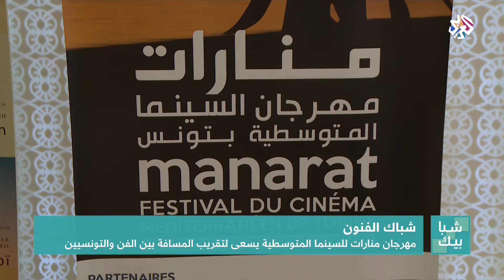شبابيك | مهرجان منارات للسينما المتوسطية .. تقريب المسافة بين الفن والتونسيين